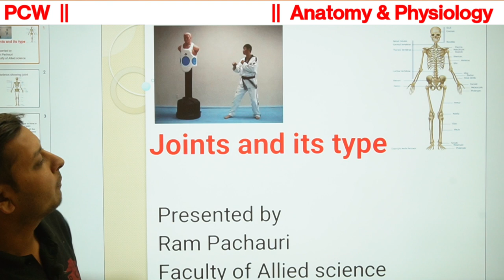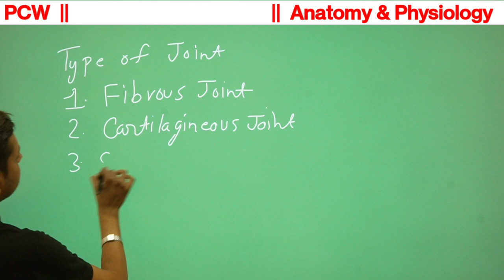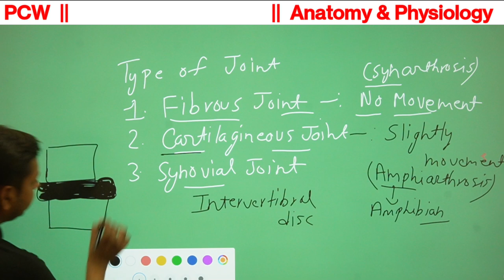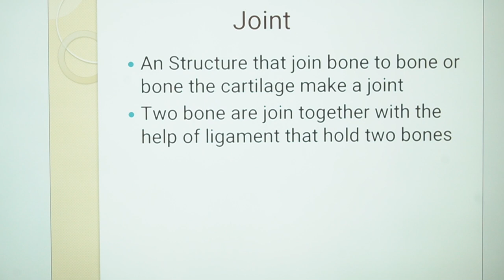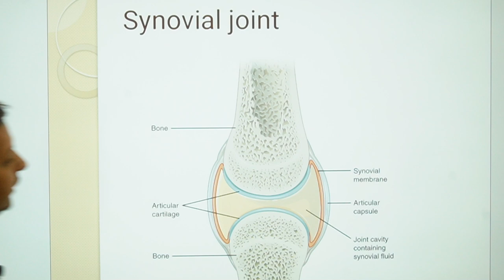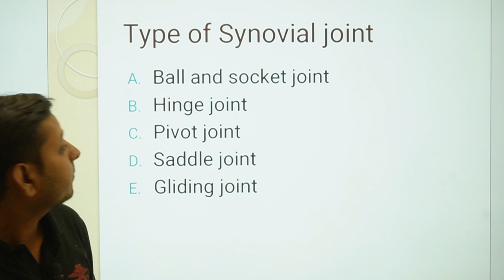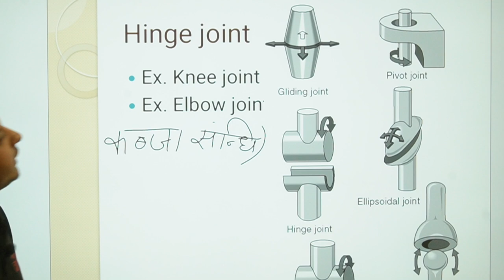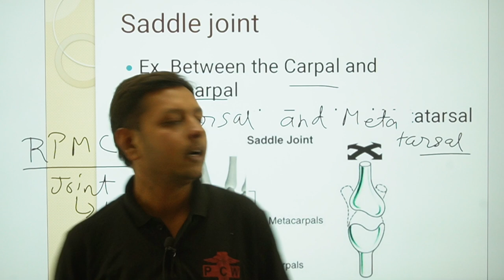Types of Joint | Structure | DRT | BRT | DMLT | BMLT | DOTT | BOT | Anatomy & Physiology By Ram Sir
Online & Offline Classes are Avilable
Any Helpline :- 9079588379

INTRODUCTION & BASIC KNOWLEDGE OF GENERAL RADIOGRAPHY 1ST YEAR CLASS

Rajasthan Univercity of Health Sciences
Ruhs
Paramedical Online Classes
Vacancy Preparation